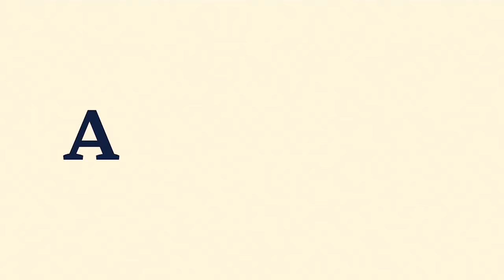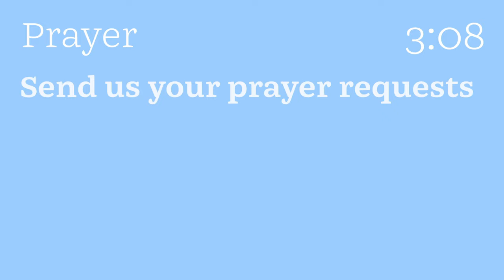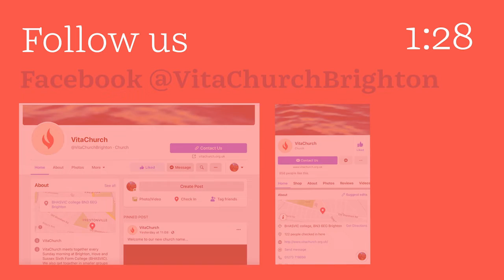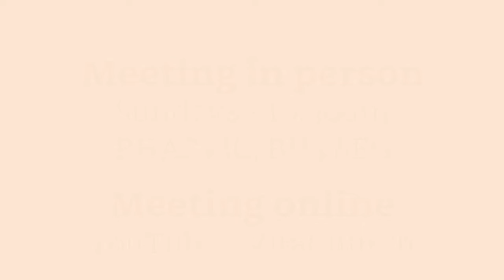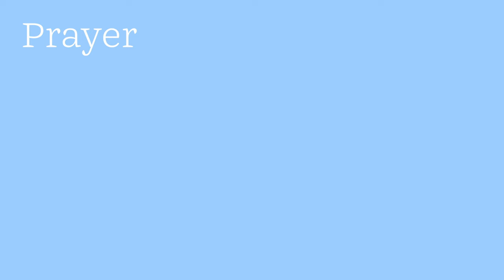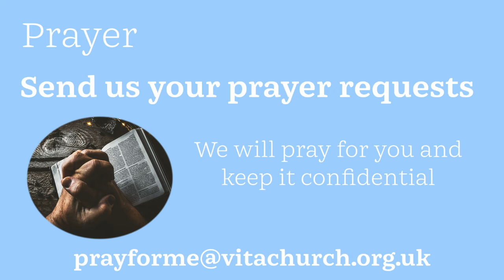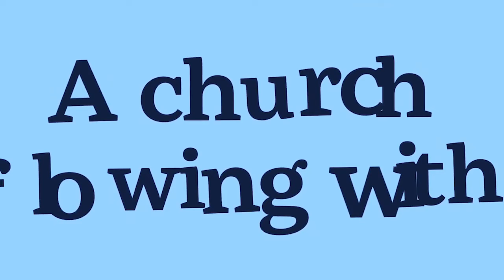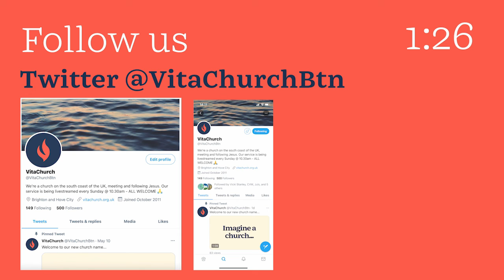Sunday July 31st 2022 | Growing the church | VitaChurch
Welcome to our Sunday morning talk, recorded last week at our venue BHASVIC in the city of Brighton and Hove.

Michael Farkas opens with some sharing on Prayer Chair.
Every week, Michael and teams offer prayer to all comers on the streets of our city.  Its being replicated around the country in various places, as a simple but effective way of reaching people in our communities with prayer and a witness of Jesus.  If you would like to try, training is offered, and you'll find yourself quickly and easily sharing your faith and hope in Jesus with all sorts of people. Its amazing the number of divine appointments the Lord can set up.

Chris continues to share from Acts of the Apostles, as Paul continues "to turn the world upside down" with is preaching, and miracles.

We are meeting in person at BHASVIC in Brighton and Hove.  There is limited car parking, and we meet each week from 10.15 am.  Covid restrictions are all lifted, but do stay away if you have symptoms.

Chris' weekly blog: pastorchris.uk